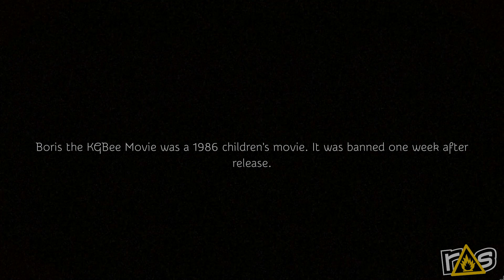How to Cope with Boredom and Loneliness - The Dojo (Let's Play)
Listen up you space perverts because Amanda and Jeff are going to to show you How to Cope with Boredom and Loneliness right here on The Dojo!